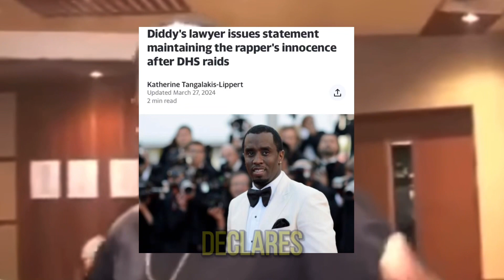The Victims Of Diddy